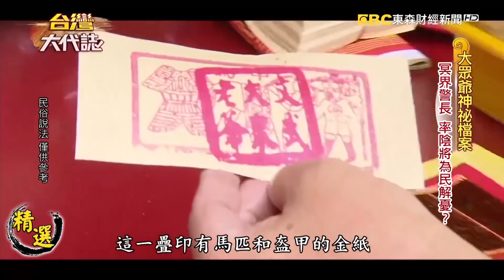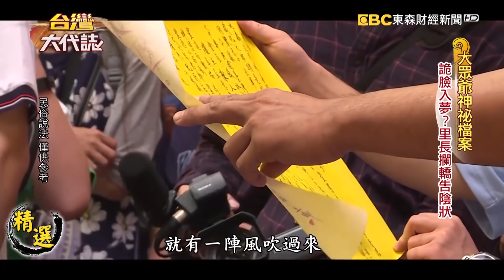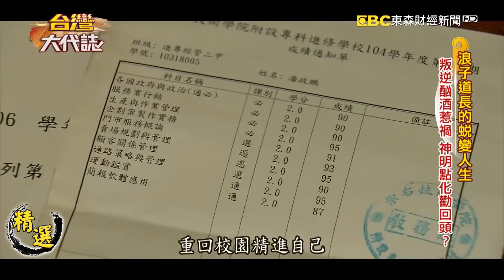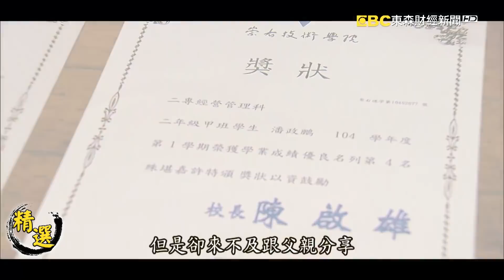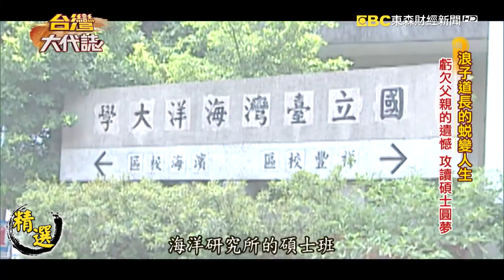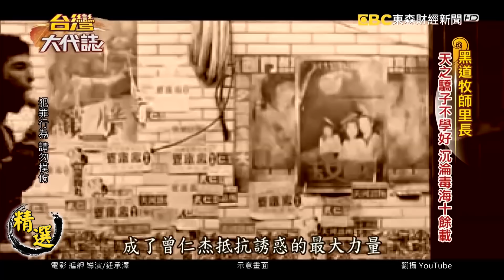【台灣大代誌 精選】攔大眾爺申冤 里長率百位里民告陰狀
【大眾爺神秘檔案】
新北市流傳一起事件，說是里長領著上百位的里民攔下大眾爺的神轎要申冤，里長到底什麼樣的冤屈非得找上大眾爺不可？他說他夢見一張非常詭異的臉指引他，你找大眾爺就對了！

【瑞芳另類道長】
說到了道士，您的腦海裡浮現出了什麼樣的形象跟身影呢？我們接下來給您介紹的這一位，他非常的接地氣、非常的另類，他的名字叫潘政鵬，在新北瑞芳當地頗有名氣，除了在廟裡幫人收驚、問事之外，另一方面他也在國立海洋大學攻讀碩士學位，但您可能要問了不過就是道士，為什麼要讀這麼高的學位呢？說到底這個舉動跟他的父親大有關係。

【黑道牧師里長】
這次2018年九合一大選，最有話題的當選人之一就是這位年近半百的里長曾仁杰，出身望族但從小不學好，入了黑幫染上毒癮，前後花了十年的時間才把毒癮戒掉，從此洗心革面去讀了神學院，當起了「黑道牧師」勸人為善，現在更進一步要服務鄉里。

感謝所有喜愛《台灣大代誌》的觀眾朋友，之後每週會有小編為大家整理出一支「主題式」精選，請大家繼續鎖定！